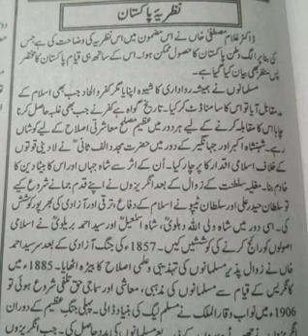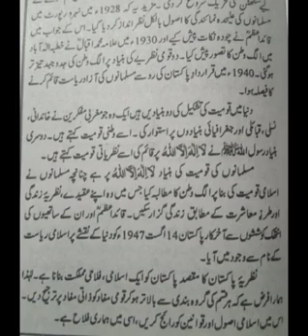Urdu khulasa Nazria Pakistan | Urdu khulasa 10th class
Urdu khulasa class 10th Nazria Pakistan | Urdu khulasa 10th class

urdu khulasa
urdu khulasa 10th class
urdu khulasa pattern
10th class urdu key book pdf
Aina urdu class 10th